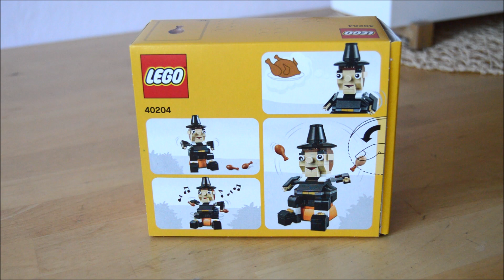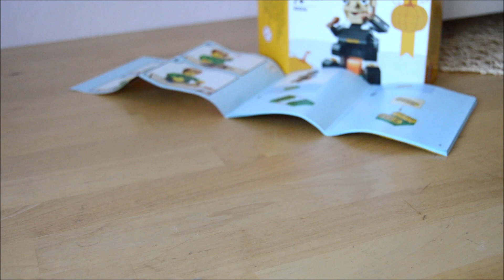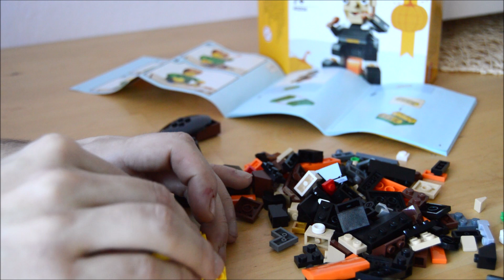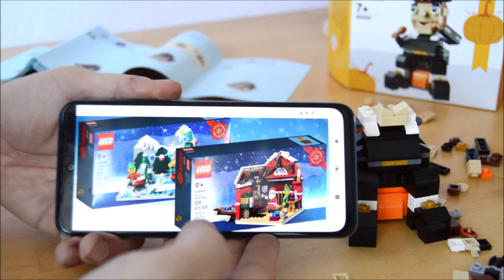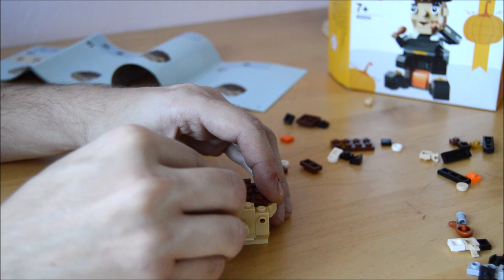Lego Seasonal 40204 Hostina osadníků|1080p